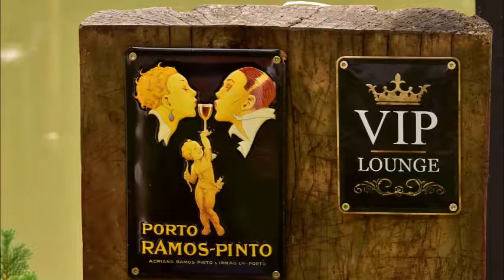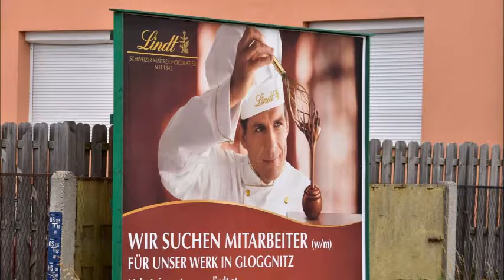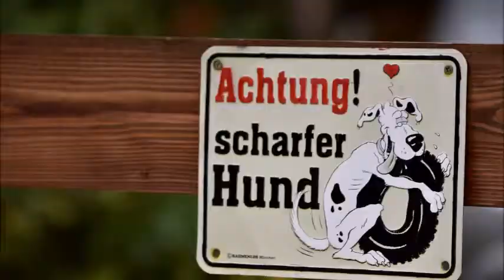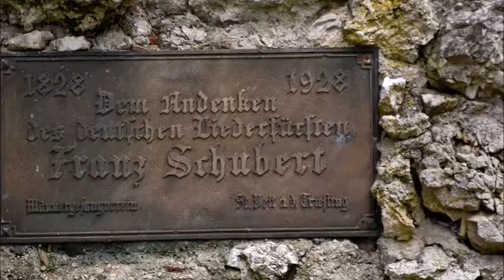Yoshi@Reisedog: Campingimpressionen Zelten mit Hund